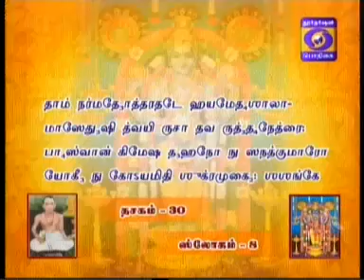NALAM THARUM NARAYANEEYAM -Part 521 - 28/04/2017 BY THAMAL.S.RAMAKRISHNAN